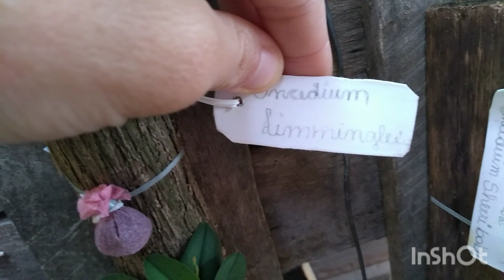minha lindíssima laelia lobata aberta/algumas micro que achei caída no chão